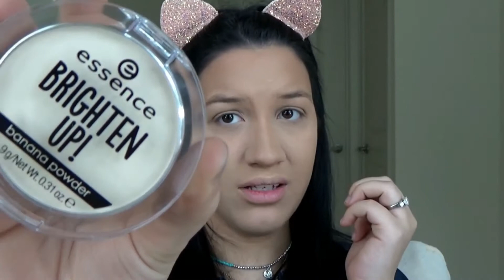Mi rutina de base - Un acabado perfecto y duradero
Hola. Espero que se encuentren MUY BIEN.

Aqui les muestro mi rutina de base, para un acabado PERFECTO y DURADERO. Espero que les guste este video, y que aprendan muchisimo.
Alguna duda, pregunta o sugerencia, por favor DEJAR COMENTARIO.
NO OLVIDES SUBSCRIBIRTE A MI CANAL PARA MUCHO MAS !

Productos mencionados en el video:
1. Primer: Benefit Porefessional, The POREfessional matte rescue
2. Base: Milani conceal and perfect 2 in 1
3. Polvo para baking: Maybelline Fit me Loose Powder
4.Polvo para sellar rostro: Benefit- Hello Flawless
5: Bronzer: Lorac - Pool Party
6. Bronzer/contorno: NYX matte bronzer - deep tan
7.Blush: Burts Bees - Toasted Cinnamon
8. Iluminador: Amrezy by Anastasia Beverly hills
9. Settiing Spray: Loreal Infallible
10. Corrector: Colourpop